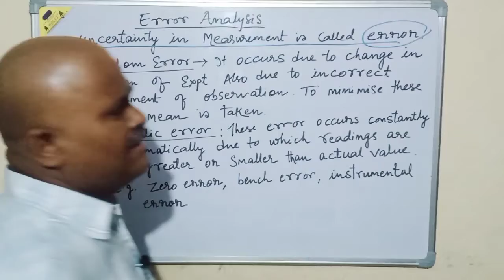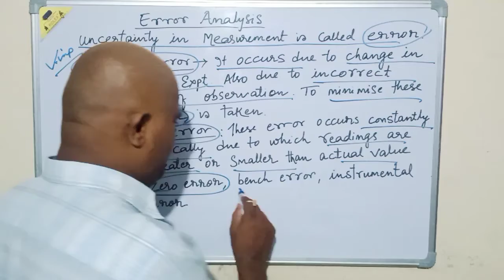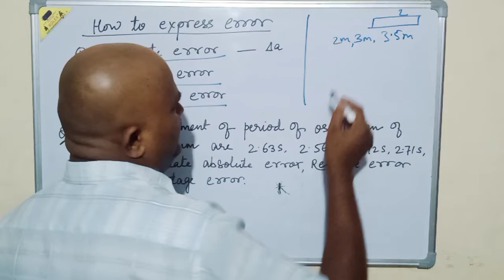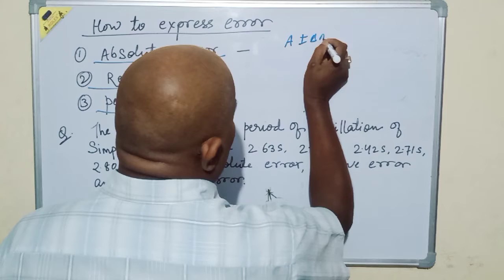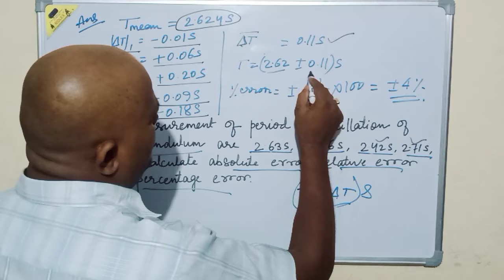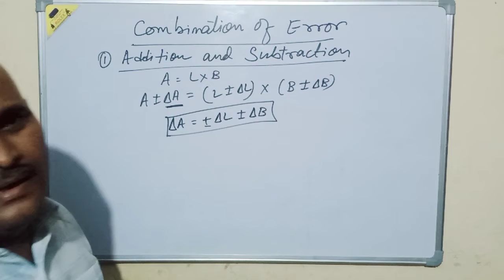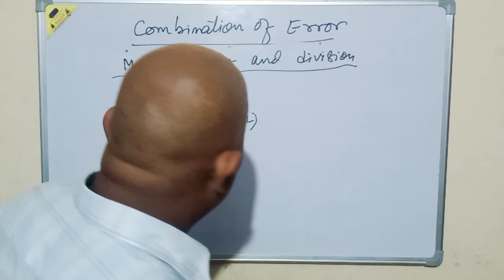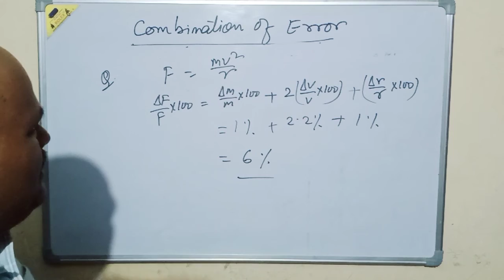Error Analysis ,Unit and Dimension lecture5 types of error ,combi ations of error unit 1st,class 11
in this video I have told about analysis that how to find error how to find combination of what is random error and also told about types of like what is random error systematic error so much terms like least count I have also discussed.

thanks plz like subscrib and. share this more and more. to your old schools and old frends also...
how to find the distance, how to find distance between planets, also I have told about methods of finding distance, there are two type of method, parallax method and molecular layer method,
parallex method
molecular layer method
Units and dimension, units and dimensions class 11th science, ncert, unit 1st,  nature of physical law,  system of  units,  fundamental units and derivative units,  measurement, need of measurement,  units of measurement,  fundamental quantities  and fundamental units ,system of units, definition of basic supplementary fundamental SI units, derived units,
 Abbreviation in powers of 10 numerical examples questions ,measurements of length and time  and mass,
: Order of magnitude, range of length, measurement of length or distance, range of masses,, measurement of mass .

earth magnetism, # magnetic earth

this video contains first unit of class 11th 1st chapter unit and dimension and the topic is error analysis
error analysis, significant figures, least count,
how to determine significant figures properly..